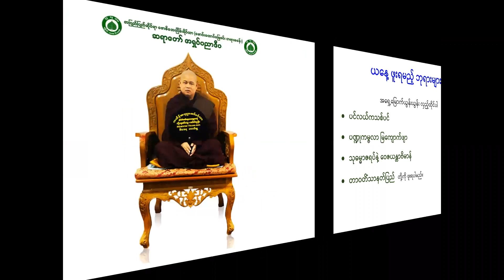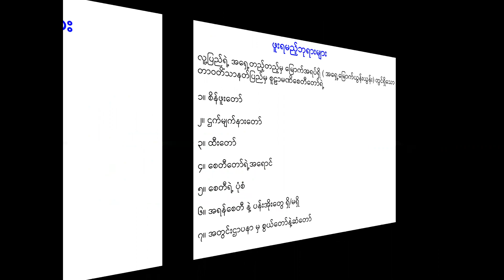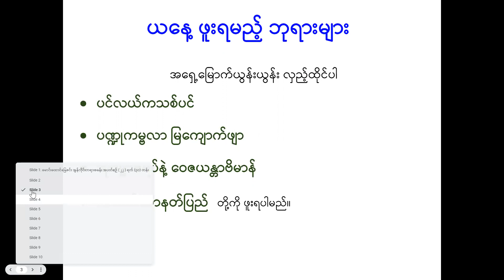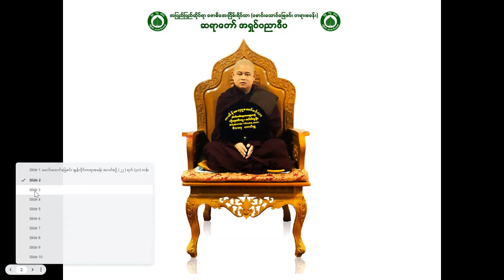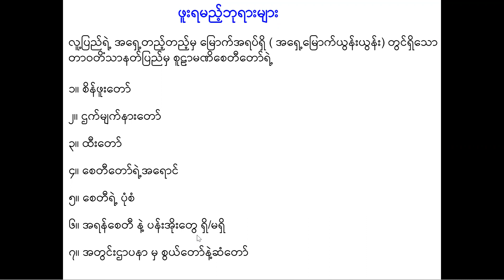ဘုရားဖူး သင်ခန်းစာ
အပတ်စဉ် (၂၂)
၂၁ ရက်မြောက်နေ့
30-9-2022 သောကြာနေ့  (ည ၉ နာရီ တရားတော်)